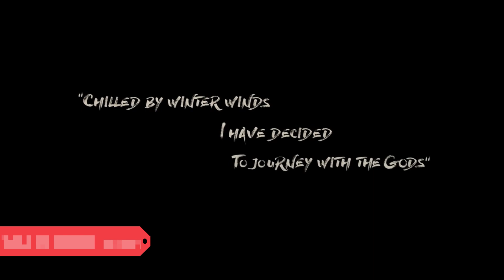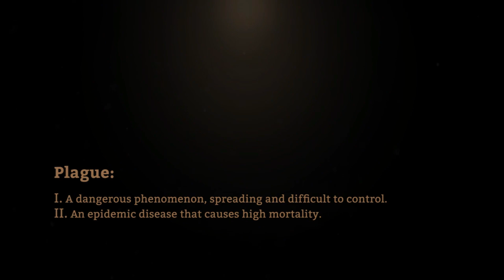Keep an Eye On It Episode 4: 5 Upcoming RPGs I would like to know more about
Here we are for the fourth episode of Keep an Eye on It. Today I get a bit personal, and I show you 5 games that I would like to know more about, since as of today (9 December 2020) there isn’t much news or details related to gameplay. All the projects you find below are fantastic turn-based indie RPGs, at least for me, and perhaps the little news around the web will help to raise the hype.

TIMELINE
00:00 Intro
00:45 Tale of Ronin

2:03 Ruined King: A League of Legends Story

3:09 We are the Plague

4:18 Beast

5:03 Darkest Dungeon 2

5:40 Outro